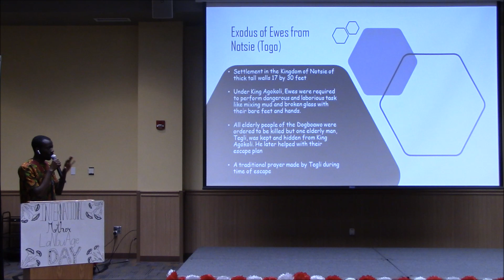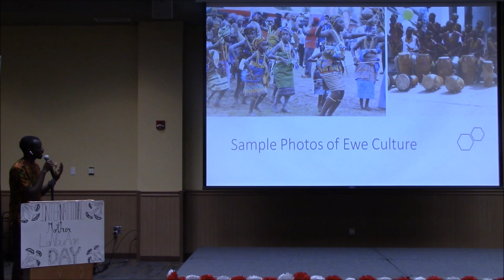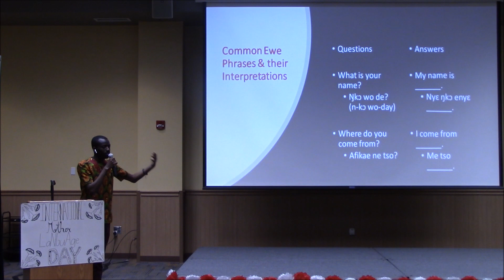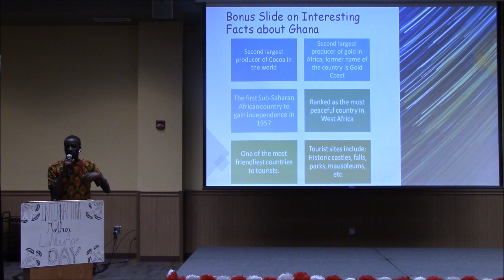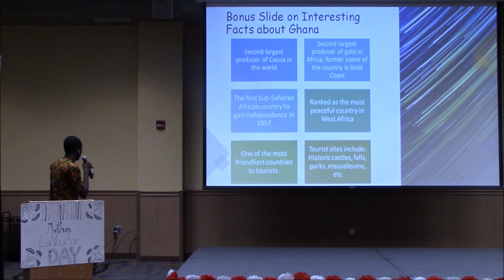IMLD 2020- Presentation by Camilius